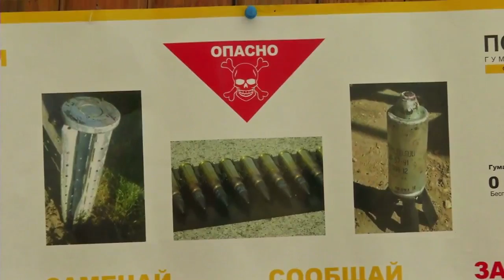Ուկրաինացի մեկ միլիոն տեղահանվածները ծանր վիճակում են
Չնայած Մինսկում կնքվեց Ուկրաինայում հրադադար հաստատելու մասին գործարք, մարտերն ուկրաինական ուժերի եւ ռուսամետ անջատողականների միջեւ շարունակվում են: Իրենց տներից ստիպված հեռացած միլիոնավոր քաղաքացիներից շատերն էլ չեն հավատում, որ շուտով կվերադառնան տուն: